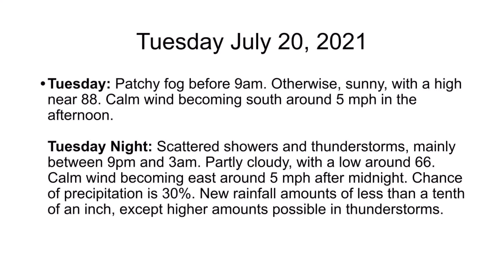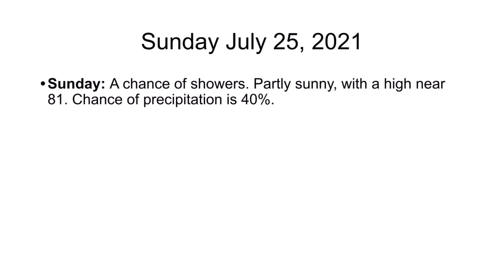The Hudson Valley's Weather Forecast For Monday July 19, 2021